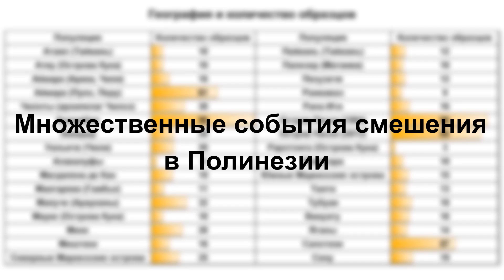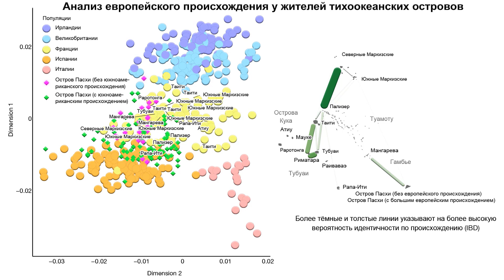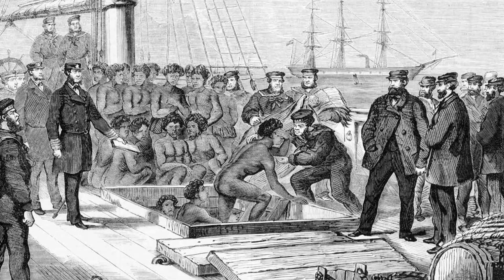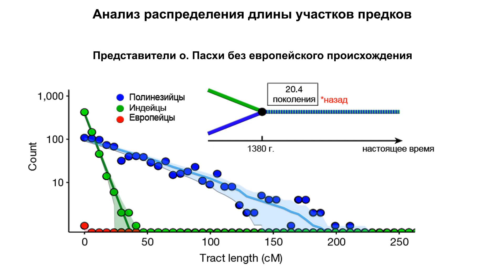Доколумбовые контакты между Полинезией и Южной Америкой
Вероятность контактов между древними полинезийцами и коренными американцами давно интересовала исследователей. Сторонники таких контактов опирались на батат и бутылочную тыкву среди археологических находок в Полинезии и доколумбовой Америке, но нигде больше. Однако критики утверждали, что распространение этих культур могло происходить не только при помощи человека. Норвежский исследователь Тур Хейердал спорно предположил, что доисторическое население Южной Америки сыграло важную роль в заселении Восточной Полинезии и особенно острова Пасхи (Рапануи). Несколько ограниченных молекулярно-генетических исследований пришли к противоположным выводам, и эта возможность так же горячо оспариваться по сей день. Рапануи считался наиболее вероятным местом контакта с древними американцами. Поэтому предыдущие исследования, были сосредоточены на этом месте, как самом близком к Америке населённом острове Полинезии с наиболее развитой мегалитической культурой.
В новой работе были проанализированы геномы 807 человек из 17 островных популяций Полинезии для выявления признаков примеси с коренными американцами из 15 групп Тихоокеанского побережья и континентальными связанными популяциями.
Карты:
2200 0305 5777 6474 (ПСБ)
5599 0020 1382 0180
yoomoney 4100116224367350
Источник:
Ioannidis, A.G., Blanco-Portillo, J., Sandoval, K. et al. Native American gene flow into Polynesia predating Easter Island settlement. Nature 583, 572–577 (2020).

Содержание:
00:00 Общие сведения
01:24 Множественные события смешения в Полинезии
05:06 Родословная коренных американцев в Полинезии
09:38 Датировка контактов между полинезийцами и коренными американцами
10:41 Итоги

Kon-Tiki Museet CC 3.0, 29964628
Bjørn Fjørtoft - National Archives of Norway, CC 4.0, 60960587, 60960630, 60960582, 60960601
Chris Hoare, Easter Island Waves; Mavic Air CC 2.0